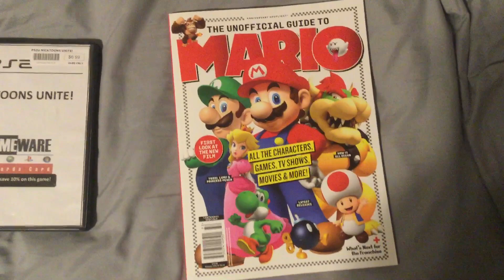What I got at the Mall today